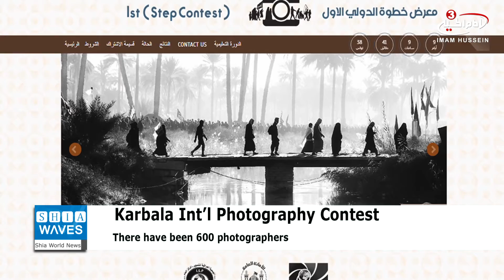Karbala Int’l Photography Contest begins with 600 participants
The first edition of Karbala international photography contest has been held with the participation of 600 photographers from different parts of the world.
According to the website of Imam Hussein, peace be upon him, holy shrine, 3900 frames of photos featuring Arbaeen pilgrimage (the 40th day after Ashura) and the virtues of the Imam Hussein, peace be upon him, movement have been sent to the secretariat of the competition.
The Media Section of the holy shrine has organized the contest in cooperation with the Association of Iraqi photographers.
Winners will be awarded in a ceremony to be held on the sidelines of the fifth edition of “TarateelSajjadiyah” international festival in Karbala.
HadiNajjar, head of the judging committee of the competition and director of the association said that the international event aims to highlight the virtues of Imam Hussein’s movement and introduce them to the world through photos.
He added that experts from Oman, Saudi Arabia, Iran and Egypt form the panel of judges.
The first to the third rank winners will be awarded cash prizes.
The fifth “TarateelSajjadiyyah” international festival is planned to be held at the end of the lunar month of Muharram (end on October 10) with the participation of religious and academic figures from Iraq and other Arab and Muslim countries.